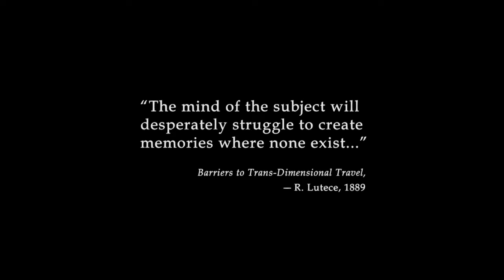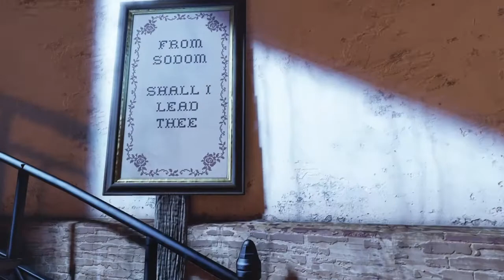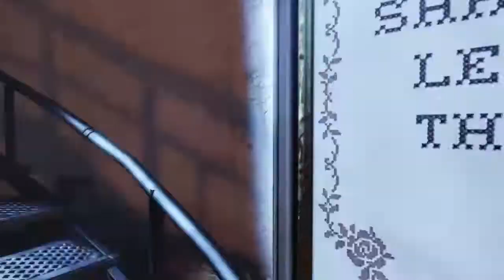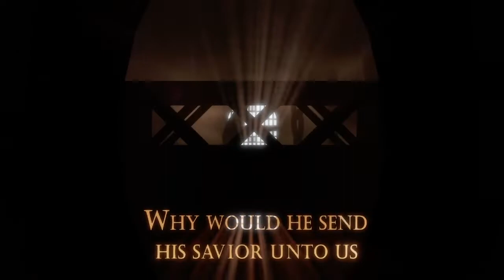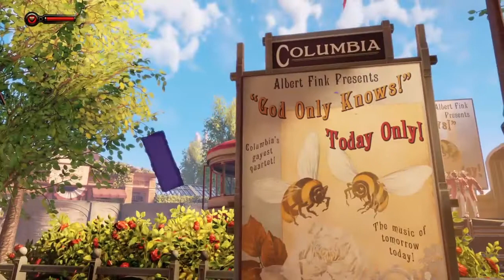Bioshock Infinite: Welcome to Columbia - Part 1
Bioshock Collection

The collection comes with both Bioshock One and Two along with Bioshock Infinite. All DLC are included however Bioshock Two DOES NOT have multiplayer in the remastered version.

BioShock Infinite is the third game in the BioShock series. Announced on August 12, 2010, it was Irrational Games' final project. It was released on March 26, 2013 for PC (Steam), Xbox 360, and PlayStation 3; August 29th, 2013 for Mac (Mac App Store and Steam) and March 17th, 2015 for Linux (Steam). BioShock Infinite is not a direct sequel/prequel to any of the previous BioShock games, and it takes place in an entirely different setting, although it shares similar features, gameplay and concepts with the previous games.

The game takes place in the airborne city of Columbia, in 1912, where the player assumes the role of Booker DeWitt, a disgraced Pinkerton agent. Booker has been given the job of finding a woman named Elizabeth, who has been confined by a flying beast called Songbird and the city's "Founder" leader Zachary Hale Comstock.

Following in the footsteps of previous BioShock games, the world of Infinite explores the chaos that results when strong ideals are taken to an extreme. Here, the philosophical concept of "American Exceptionalism" is perverted into ultra-nationalism, religious fanaticism, and social Darwinism. Flags, patriotic music, and propaganda posters promote the idea that Columbia is a 'haven' from the so-called 'unwanted' of the world.